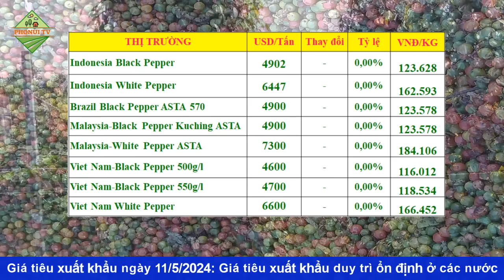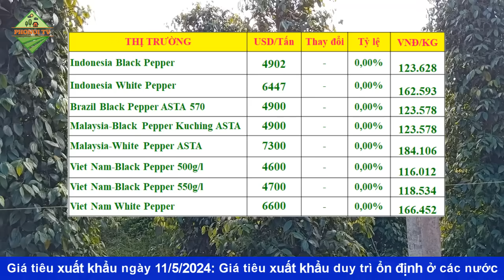Giá hồ tiêu hôm nay ngày 11/5/2024|Giá tiêu có xu hướng tăng tốt ở các nước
© Copyright by PhoNui TV ☞ Do not Reup